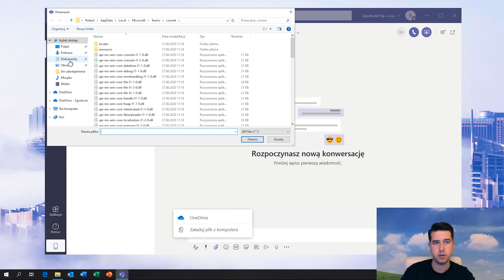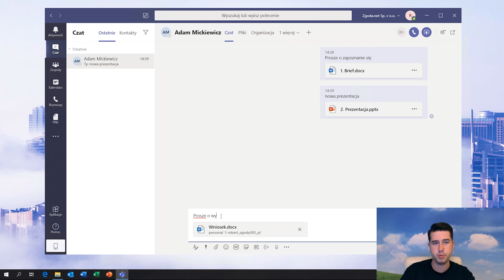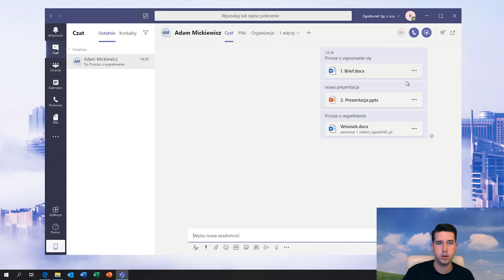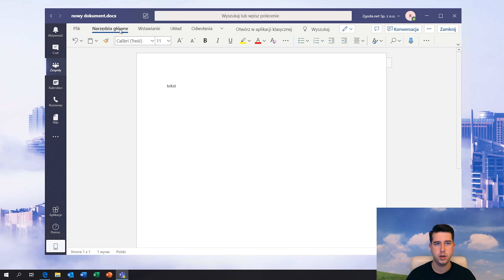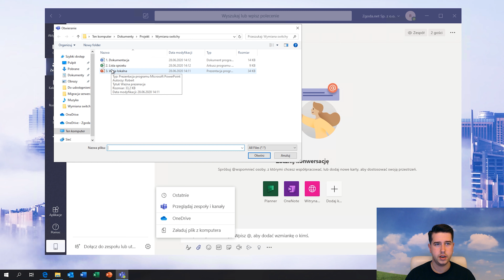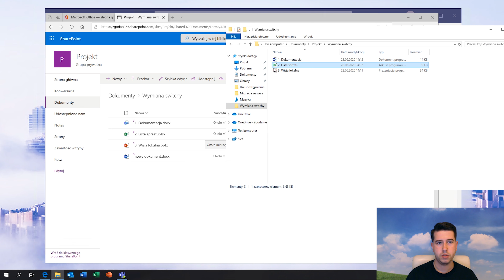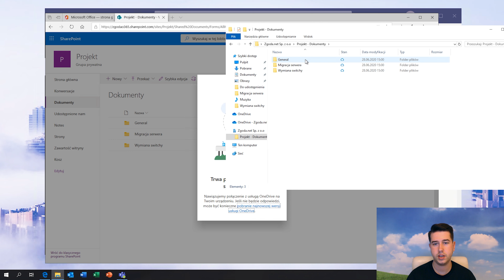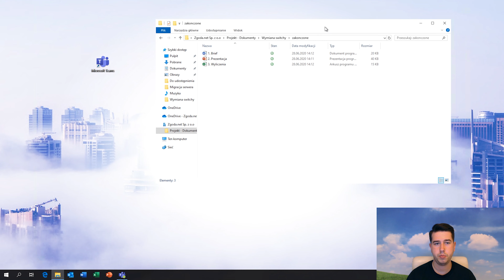Microsoft Teams - jak pracować z plikami?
Współpracując w zespole jedną z podstawowych czynności jaką będziesz chciał wykonać to wspólna praca na plikach lub ich udostępnianie. Czy wiesz w jaki sposób możesz pracować z plikami w aplikacji Microsoft Teams?

W powyższym filmie przedstawiamy:
1. Sposoby wgrywania plików,
2. Miejsca w których pliki są przechowywane (z uwzględnieniem zależności między aplikacjami Teams, OneDrive oraz Sharepoint),
3. Sposób tworzenia nowych dokumentów (z poziomu Teams i pakietu Office desktop),
4. W jaki sposób zsynchronizować bibliotekę Sharepoint z eksploratorem Windows.

Jeśli potrzebujesz naszego wsparcia w konfiguracji lub wdrożeniu Microsoft Teams w Twojej firmie - skontaktuj się z nami! W zgoda.group wdrażamy narzędzia Office 365, migrujemy naszych Klientów i świadczymy wsparcie zdalne.